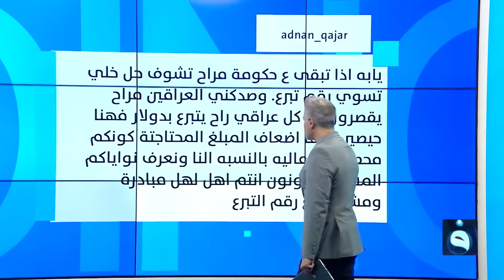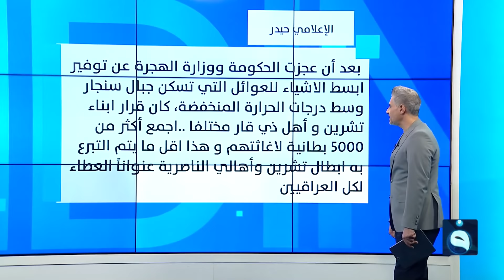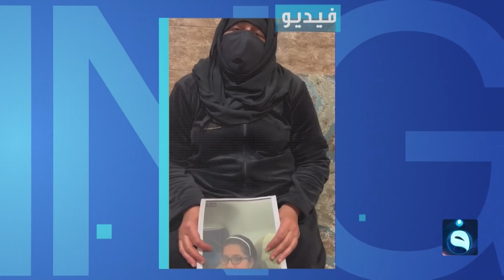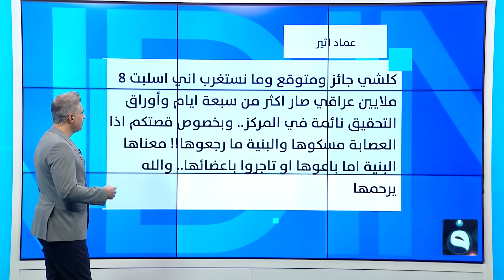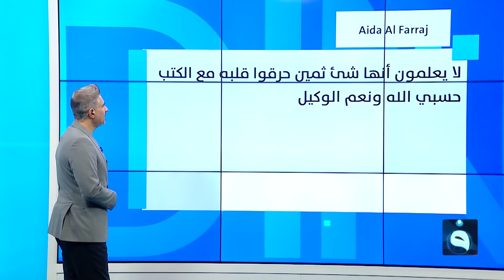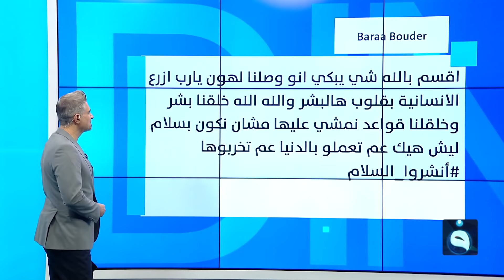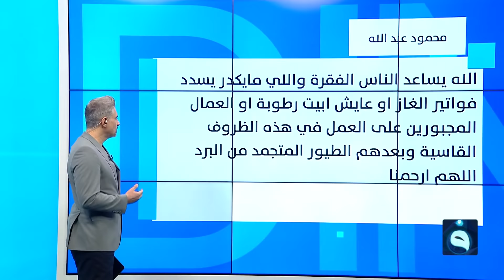عصابة تختطف فتاة قاصر وتهربها إلى أربيل.. ولغز يُحير عائلتها | متداول في مع صباح الجاف